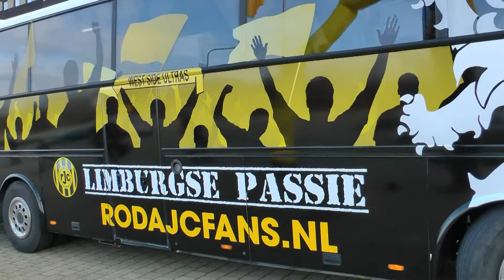2012-01-14 wsubus Windows Media_HD 1080-50i 1920x1080.wmv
De WSU supportersbus.